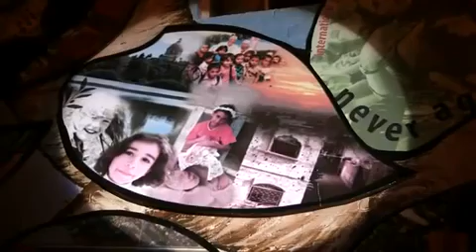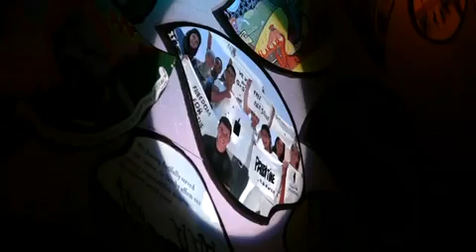The Mural Speaks Part 1, Olympia WA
On Saturday, May 8th, 2010 The Olympia Rafah Solidarity Mural Project hosted "The Mural Speaks" Event.  We celebrated the mural and invited participants to introduce the community to it's audio components.

The event was organized in coordination with the People's Movement Assembly of Olympia.

Evening's Agenda
6:00pm: Gathering at the Mural
Food & Beverages
DJ Turtledove

7:00pm: Grupo Quetzalcoatl de Olympia!

7:30pm: Live Music
Southern Skies (Olympia)
AudioPharmacy (San Francisco)

8:30pm: The Mural Speaks!

An Introduction to the Mural Audio Components
With Live performances by Project ParticipantsVideo by Elliot Stoller

Video by Elliot Stoller